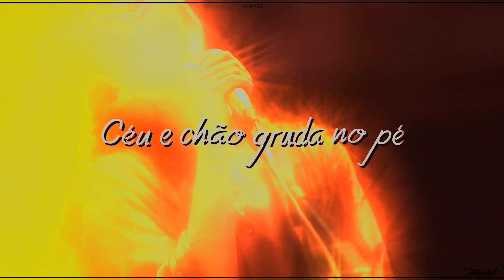Amarelo, Azul e Branco [HBD Júlia ♥]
Happy (late) birthday Júlia, one of the most patriotic people we know!!! We hope that this year has been amazing for you and that next year will be even more amazing because you deserve it ❤ We hope you like this little gift, we love youu ❤❤

1 - Claire
2 - Alexis
3 - Camille
4 - Alexis
5 - Mollie
6 - Kim
7 - Elena
8 - Julia
9 - Lexi
10 - Camille

HOSTED BY: Camille